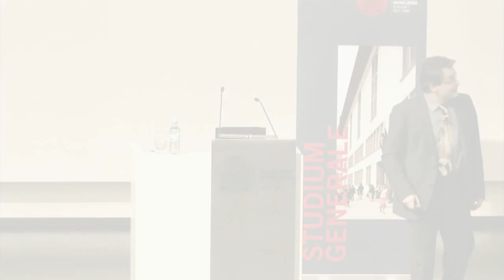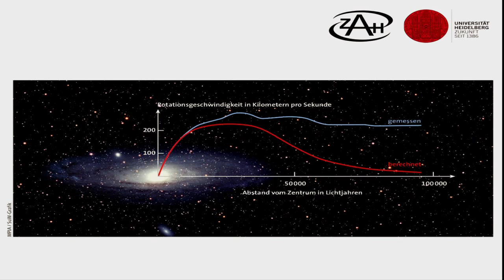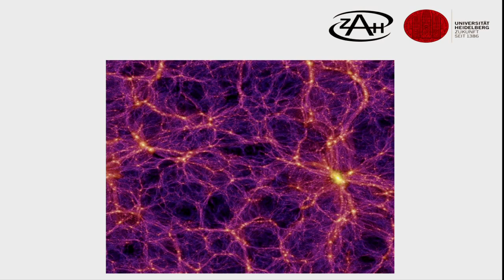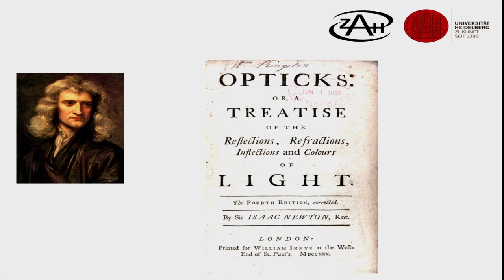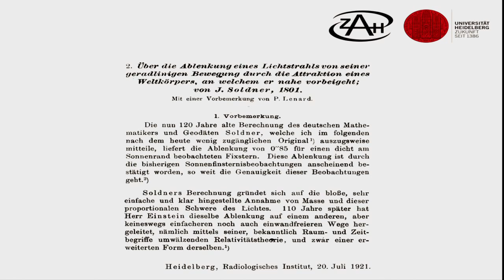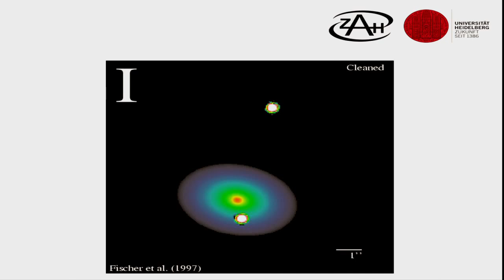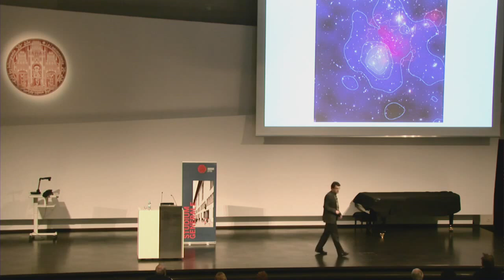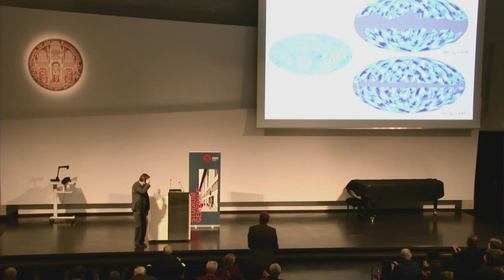Studium Generale: Licht ins Dunkel bringen - Gravitationslinsen im Kosmos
Veranstaltung am 1. Dezember 2014 mit dem Astrophysiker Prof. Dr. Matthias Bartelmann

Die moderne Kosmologie stellt uns vor ein schwieriges Problem: Zahlreiche Beobachtungen des Universums zeigen, dass bei weitem die meiste Materie im Universum dunkel ist – nicht, weil sie in einem Zustand wäre, in dem sie nicht leuchten könnte, sondern weil sie von einer unbekannten Form ist, die nicht mit Licht wechselwirken kann. Wie können wir dennoch untersuchen, wie viel dieser dunklen Materie auf welche Weise im Universum verteilt ist? Dieser Frage widmet sich der Astrophysiker Matthias Bartelmann.